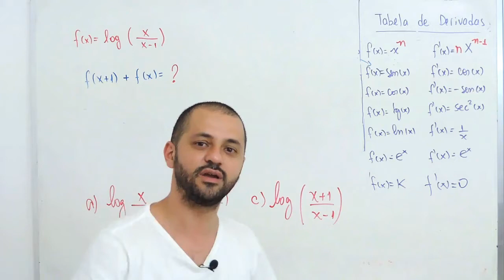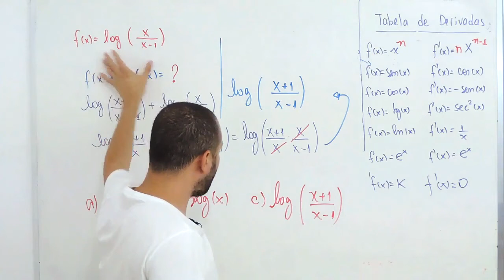Help Desafio #01-Resposta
E aí Helper tudo beleza?? Esse é o resultado do desafio 01, sexta feira tem mais!!